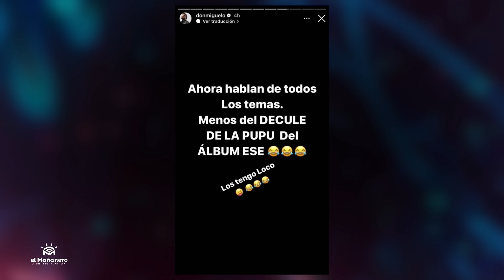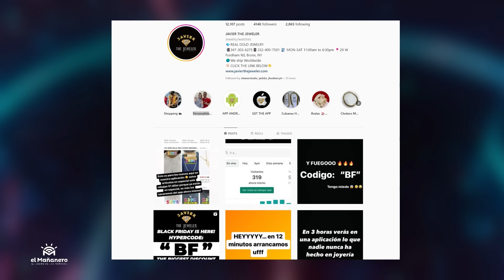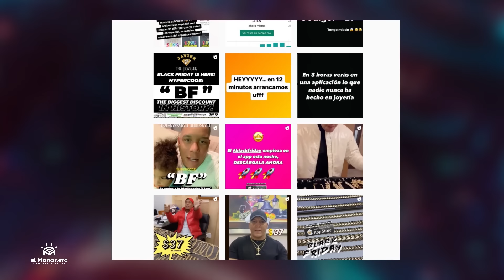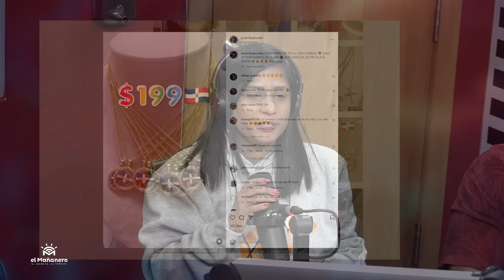Boli le Responde a Wilson Sued - "Divorcio" de Nashla y David Maler - Don Miguelo le tira al Alfa